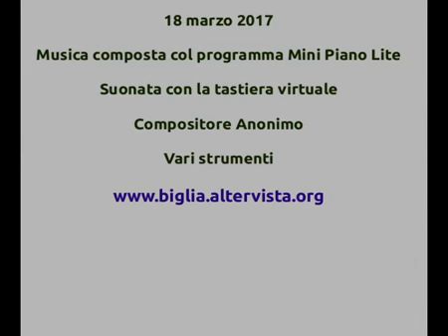Musica 6 (Vari strumenti)